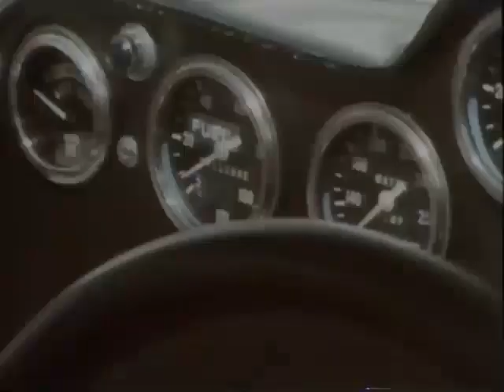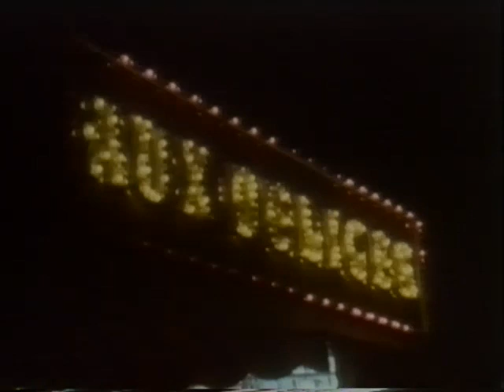The Jaguar story, from the beginning of this iconic brand.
This movie will give you a great insight on the iconic jaguar brand.
including interviews with the important people behind the beginning
of all this. Its also shows historic racing material with the Jaguar car.